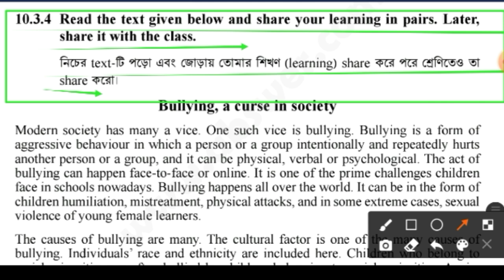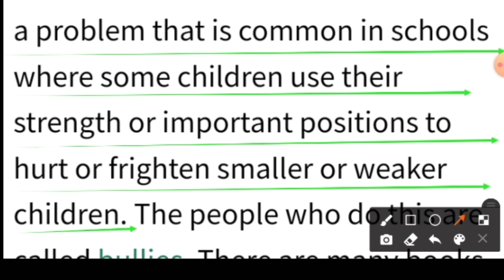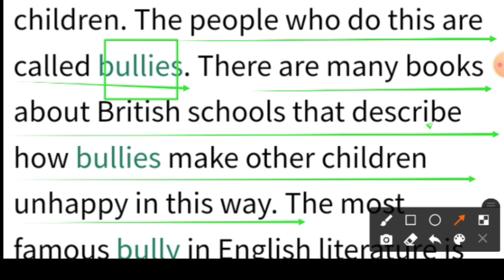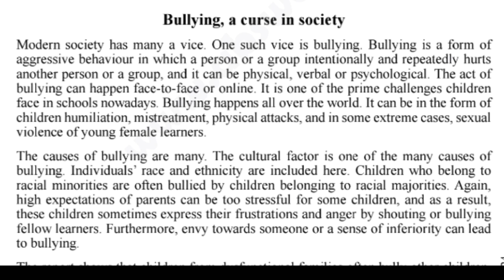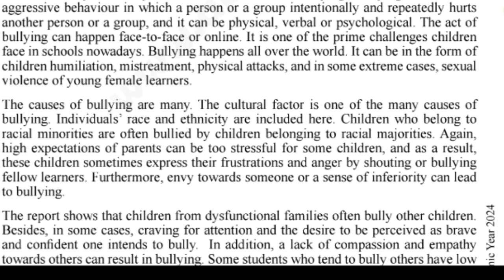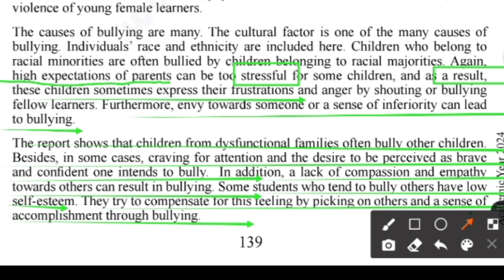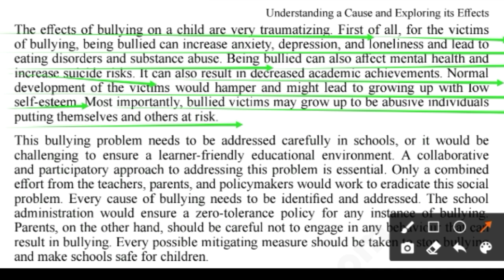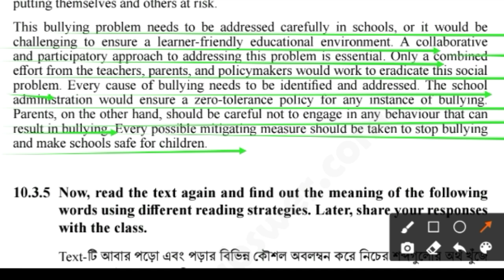Class 9 English: 10.3.4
Understanding a Cause and Exploring its effects